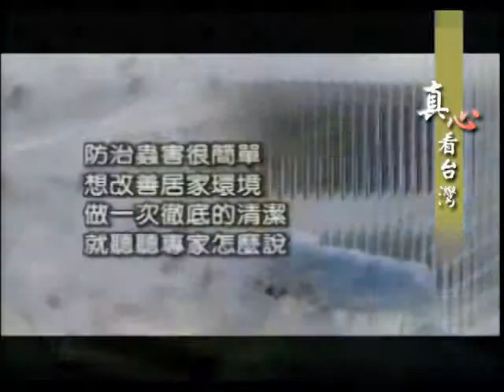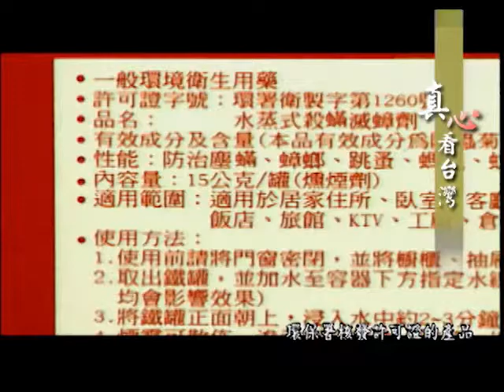真心看台灣-中台興化學工業(a)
夏天蚊蟲令人煩惱?
今天節目就帶你去體會
簡單又有效的防蟲方法